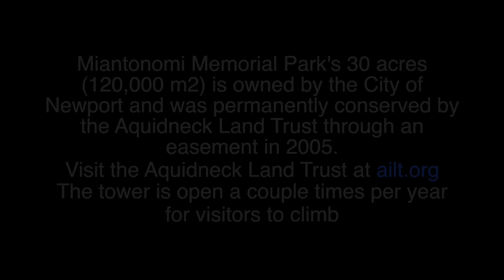WWI Memorial in Newport RI Miantonomi Memorial Park HD